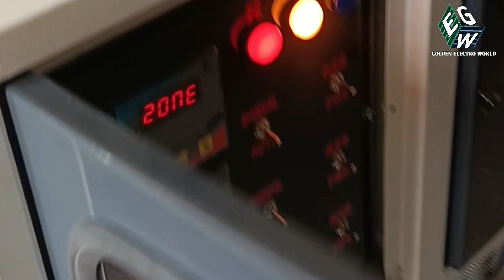Golden servo stabilizer || Dugri phase 2 jain mandir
Servo Stabilizer for CNC Machine || Manufacturer || Golden servo

कौनसा SERVO स्टेबलाइजर लेना चाहिये || Servo stabilizer || servo work

How To Use Dimmer Servo Motor
| Dimmer servo stabilizer work
 | 3 K. G  Motor Dimmer

Golden Electro World voltage servo stabilizer

Transformor

Dimmer servo stabilizer

Rectifier

Linner servo stabilizer

Oil cooled servo

Air cooled servo stabilizer

Himanshu garg

viral video

Servo stabilizer
technical channel

golden Servo stabilizer

Servo stabilizer work

SVC Servo voltage stabilizer
 viral my video
dimmer

Servo stabilizer repair
Servo motor
moter Servo How to Dimmer servo stabilizer work | 10 kva servo stabilizer working | North India Service

घर की ⚡बिजली⚡ करें कंट्रोल।

Control the ⚡electricity ⚡of the house.

Dimmer servo stabilizer
Transfarmar
Dimmer servo oil cooled
Dimmer air cooled servo
Linner servo stabilizer

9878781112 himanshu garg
             Ludhiana,

North India # Service available

Voltage control Servo stabilizeravr servo motor stabilizer